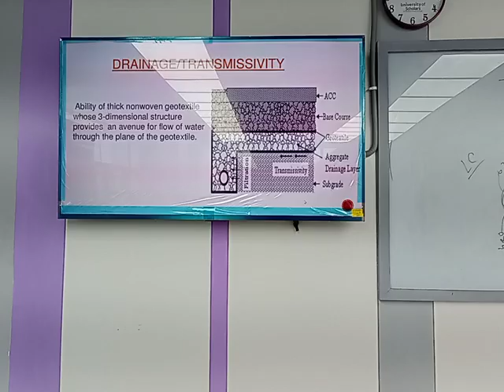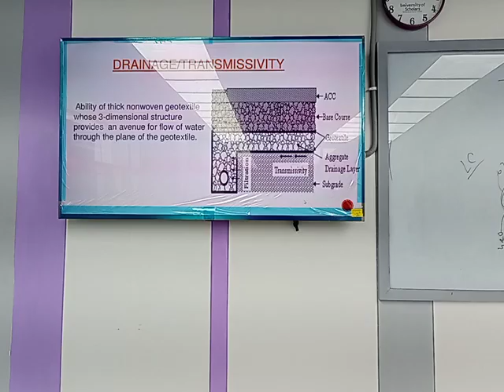Technical Textile | Lecture-4.2 | Mohsin Uddin | University of Scholars